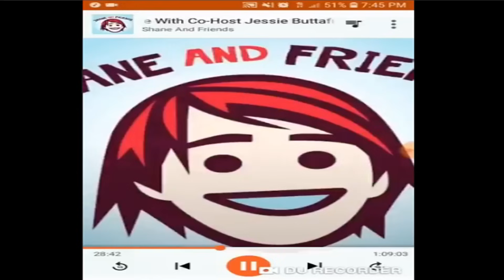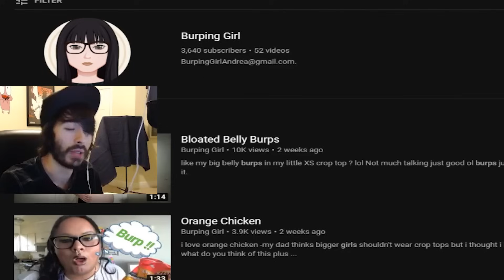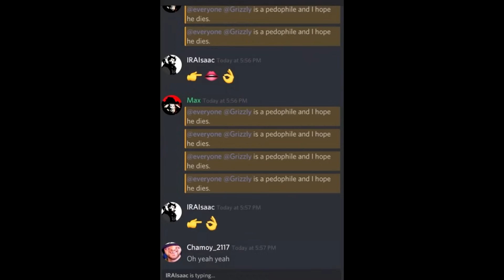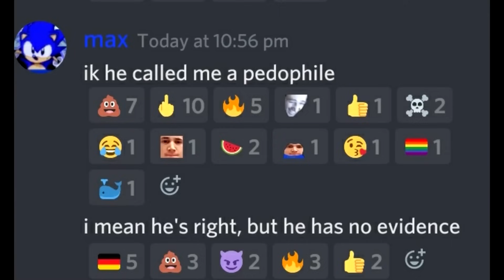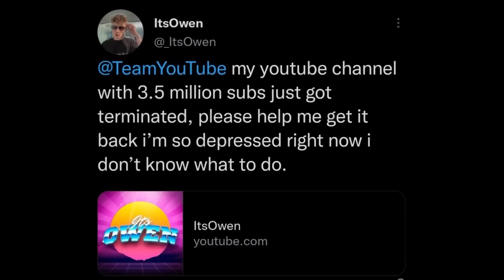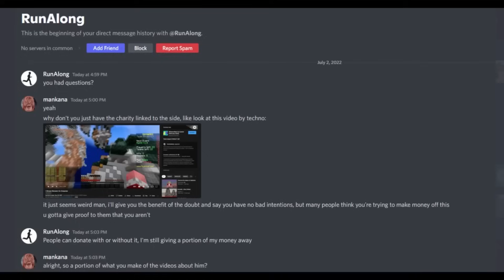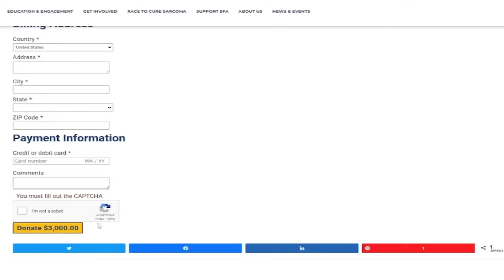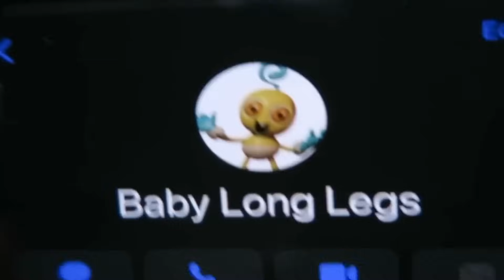Penguinz0 Exposing YouTube’s Hidden Darkness!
This is the greatest exposing of YouTube’s hidden darkness of all time

00:00 The Worst Joke Told By A Youtuber
04:48 Burping Fetish
09:31 youtuber Crying Meltdown Videos​
18:22 This Is The Worst Youtuber​
28:28 Youtuber Uses Her Crying Kid for Views​
39:09 This Disgusting Trend Got Worse​
54:54 Scariest 3AM Video on Youtube​
1:04:14 This Fousey Situation is Sad